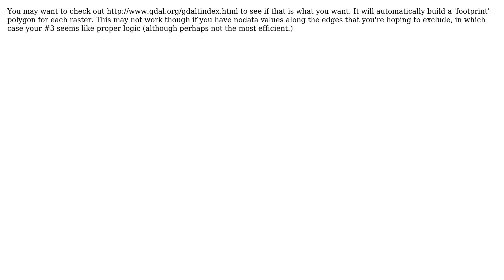GIS: Finding Raster Overlap within a Directory (2 Solutions!!)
GIS: Finding Raster Overlap within a Directory

With thanks & praise to God, and with thanks to the many people who have made this project possible! | Content (except music & images) licensed under CC BY-SA | Music | Images & others | With thanks to user Jay Laura user Darren Cope user dango and the Stack Exchange Network Trademarks are property of their respective owners. You are responsible for your own actions.